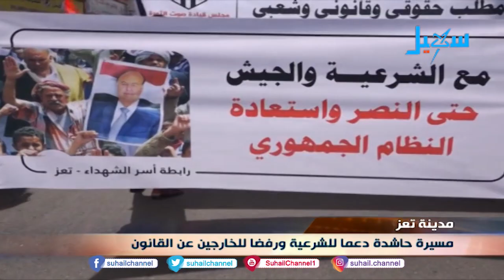موجز الأخبار ( 13-8-2020 )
التردد الجديد للقناة على مدار النايلسات (11603 افقي H ) تقديم | عبير الحميدي